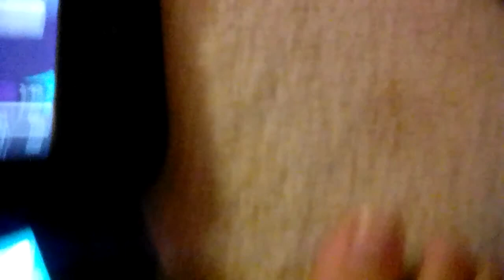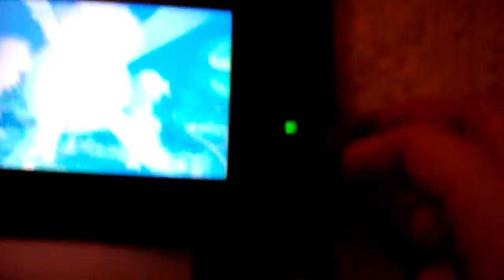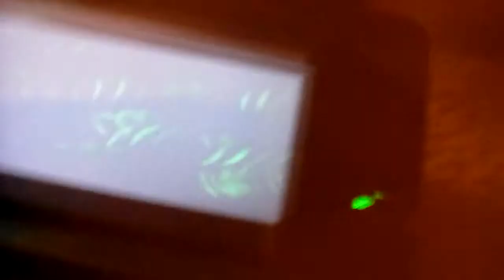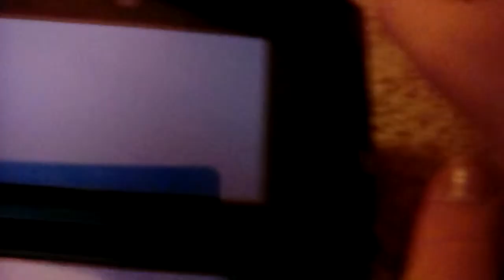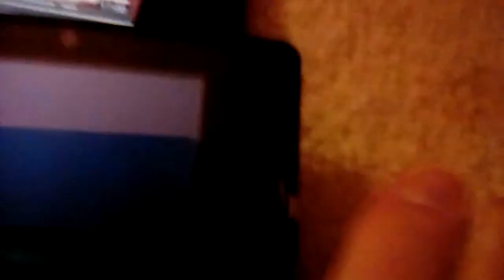My trash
So much trash

sWEATS LOUDLY???